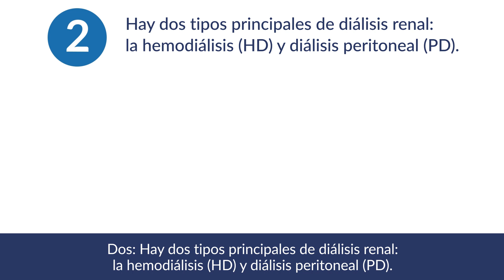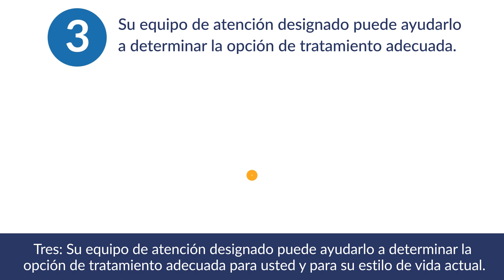¿Cómo funciona la diálisis?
Diálisis". Si tiene enfermedad renal, probablemente, haya escuchado la palabra innumerables veces; sin embargo, es posible que no sepa cómo funciona. Este video explica el proceso que ayuda a millones de personas todos los días.